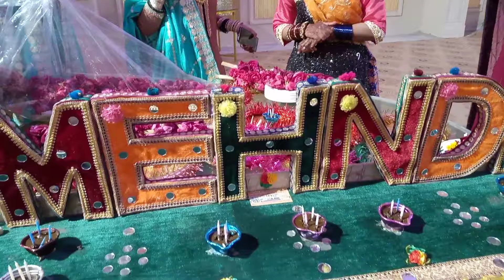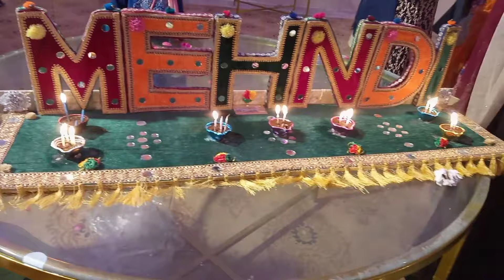MEHNDI VLOG| Qasr e Noor Banquets.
Heloo friends i hope u will like this mehndi vlog
A lovely mehndi arranged by our landlords..This is their sons mehndi.
ejnoy.